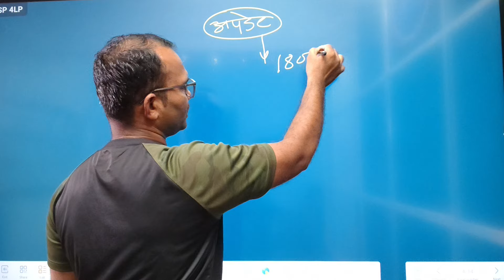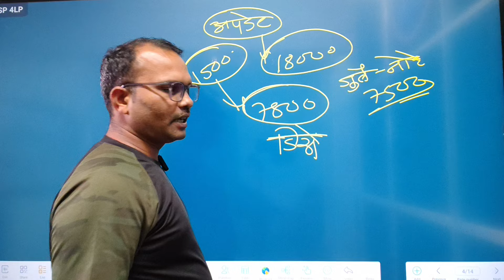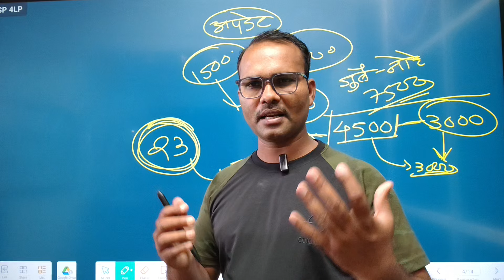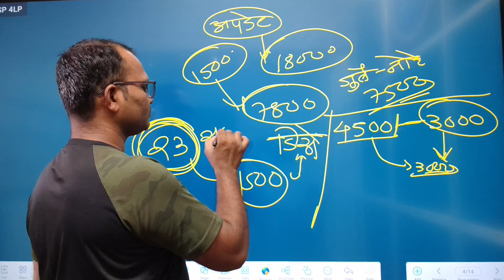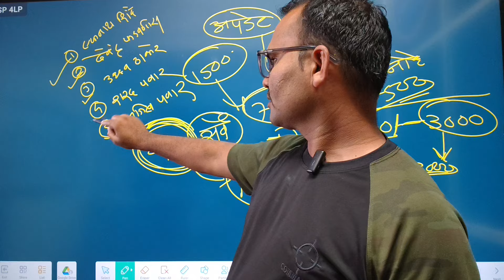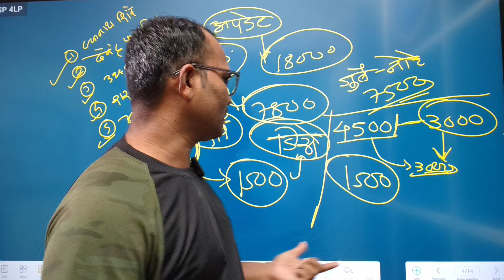मुख्यमंत्री लाडकी पण योजना लेटेस्ट अपडेट || सर्व बहिणींना आनंदाची बातमी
लाडकी बहीण योजना खालील लिंक वरती क्लिक करून

मुख्यमंत्री लाडकी बहीण योजनेचे पैसे आले नसल्यास खालील व्हिडिओ बघा

इथे मुख्यमंत्री लाडकी बहीण योजना साठी उपयुक्त

ladki bahin yojana, ladki

bahini yojana new update, ladki bahini yojana documents

आर्थिक मदत, Ladki Bahin Yojana, योजना लाभार्थी, सरकारी योजना, महाराष्ट्र योजना, लाडकी बहीण योजना, सामाजिक योजना, महिला कल्याण, महिला विकास, लाडकी बहीण 2023, शालेय शिक्षण, Ladki Bahin 3 हप्ता, लाडकी बहीण अपडेट, लाडकी बहीण तारीख व वेळ, योजना माहिती, लाडकी बहीण लाभ, योजना 3 हप्ता, महिला सशक्तीकरण, महिलांसाठी योजना

ladkibahin3rahapta